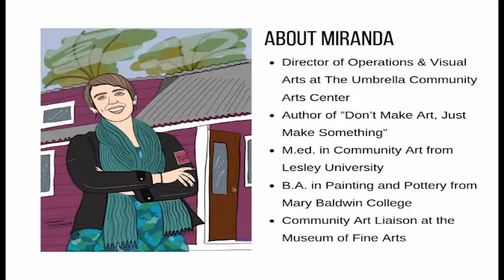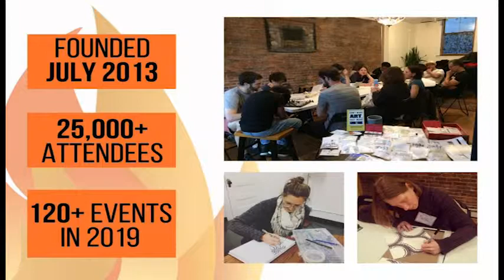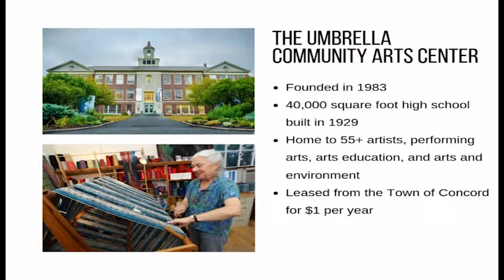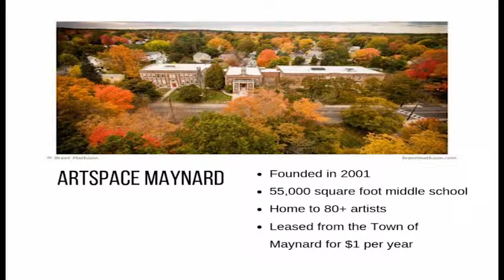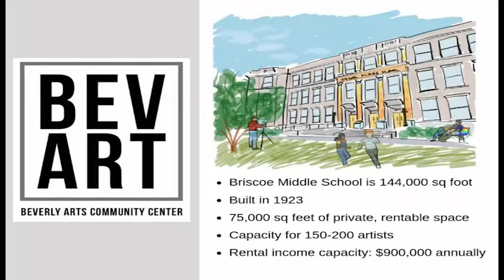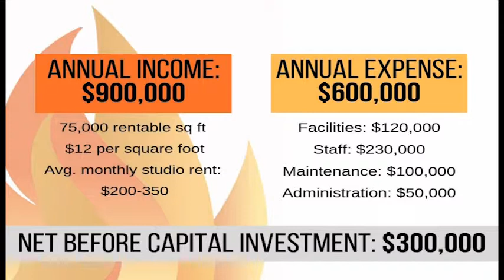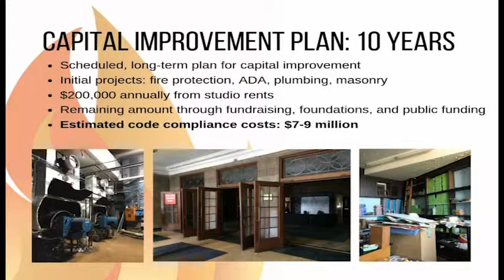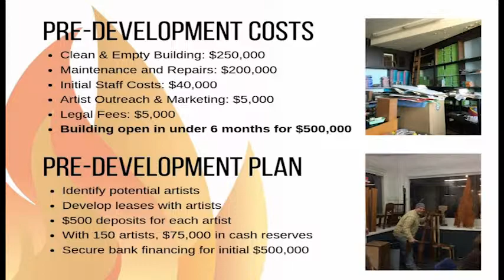North Shore Journal: Miranda's Hearth